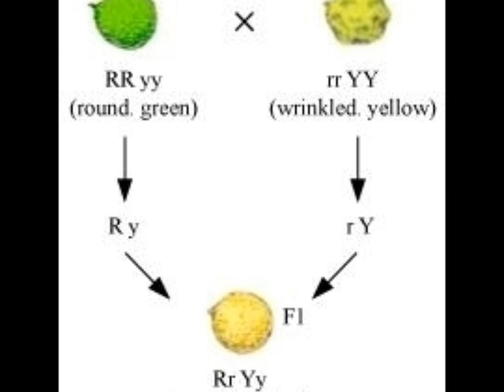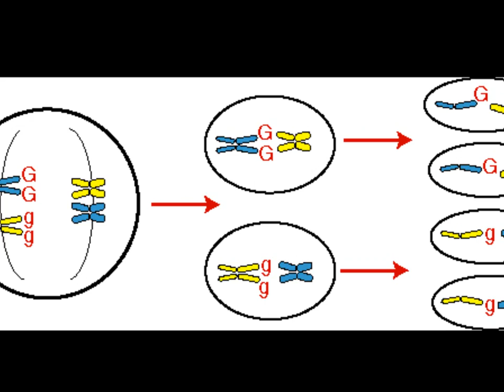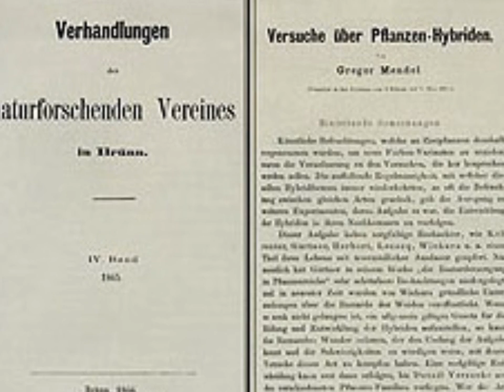The Life of Gregor Mendel